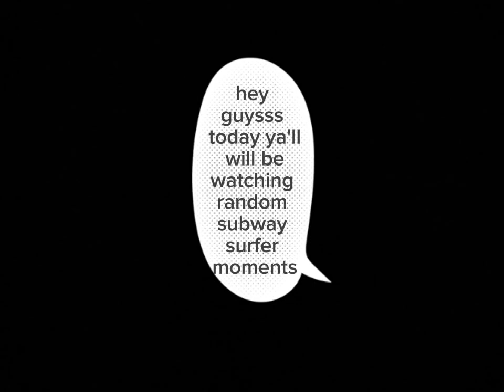random subway surfer moments pt.1